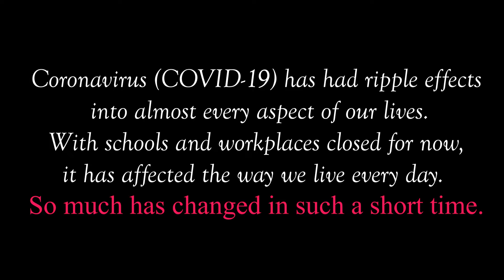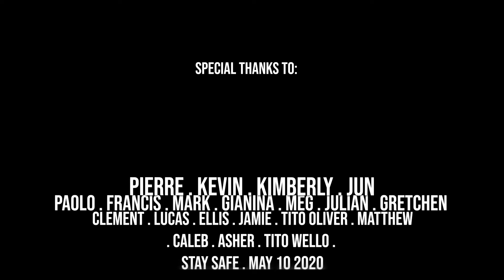Quarantine Mother's Day Tribute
A short tribute to our special mothers for Mother's Day. You all have worked quite hard during these unexpected times and we thank you. Yes, we are sheltering at home but our thoughts and love are with each of you. Eat something good for us!